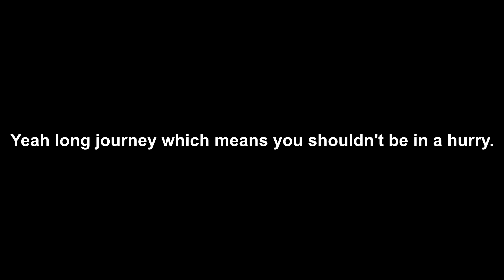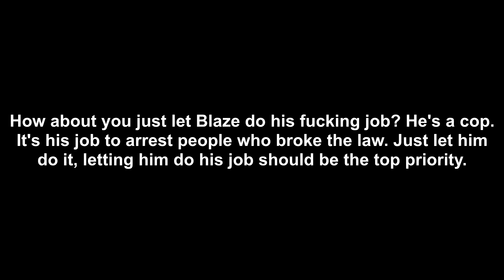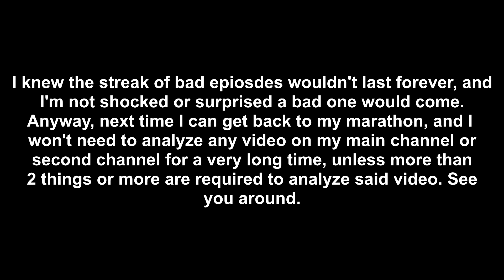Blaze's Pokémon Adventures Part 164: The Drug Problem (analyzed)